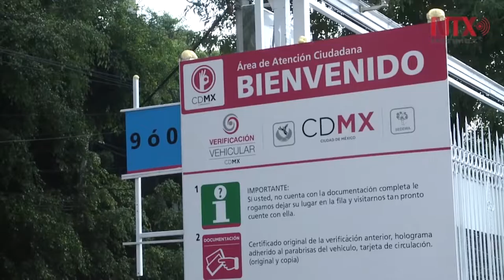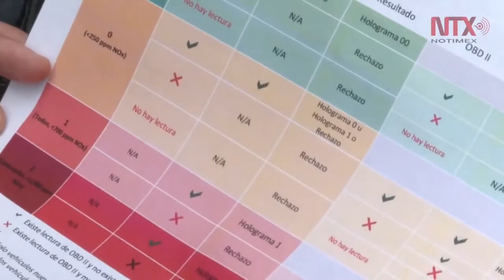Presentan programa de verificación para primer semestre de 2017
La Secretaria de Medio Ambiente (SEDEMA) dio a conocer el programa de verificación obligatoria para el primer semestre de 2017